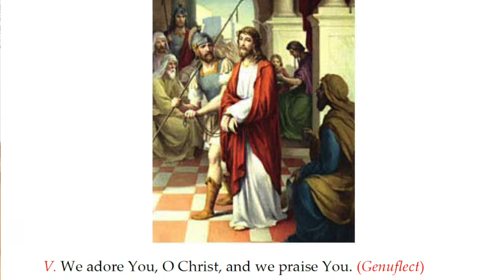February 25, 2021 - Fr. Bellopede's Daily Reflection, The First Station, Jesus is Condemned to Death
Please join Fr. Bellopede for his Daily Reflection as he begins a series on The Stations of the Cross - The First Station, Jesus is Condemned to Death